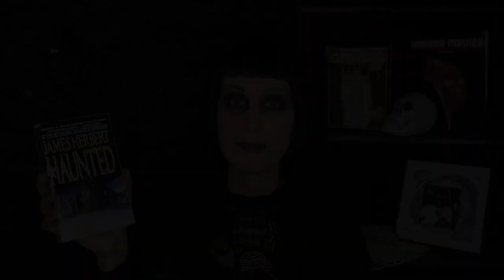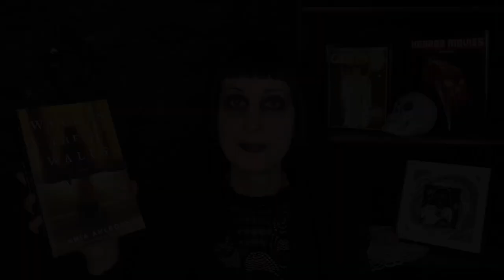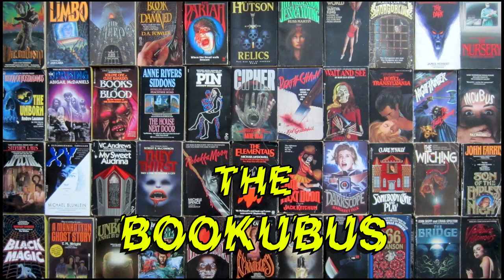Supernatural Book & Film Recommendations for Halloween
Ten book and ten film recommendations of the supernatural kind that I think are perfect for the Halloween season!

Amazon wishlist